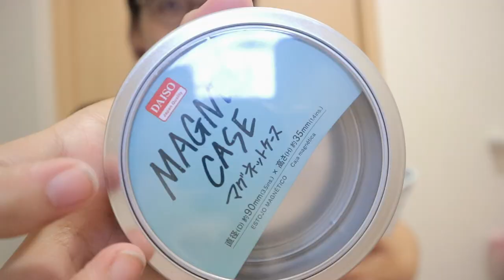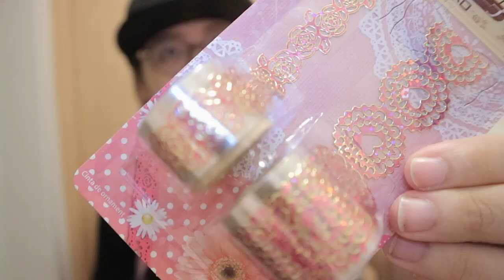【100均♡ダイソー購入品】便利で使えるグッズを大量に買ってきた【Japanese/DAISO/shopping】